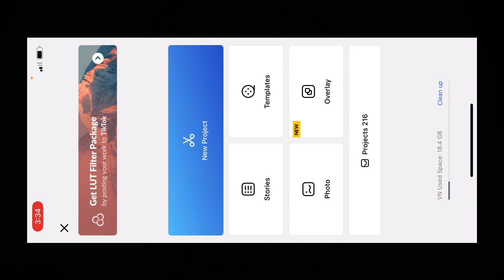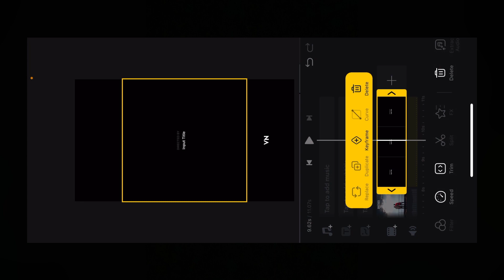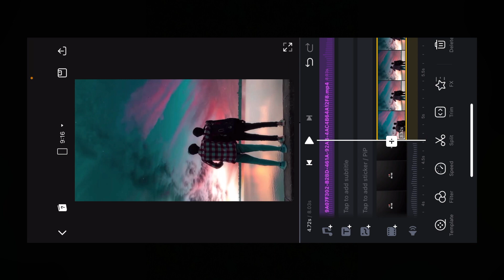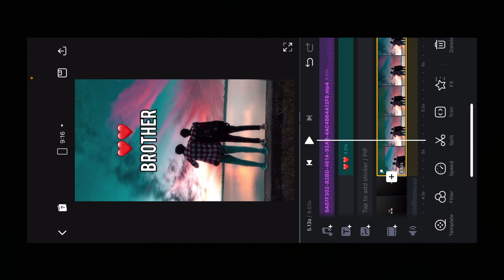Bro i love you bro reels viral video editing |Instagram Trending Bro I Love You Bro Video Editing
bro i love you bro reels viral video editing
Instagram Trending Bro I Love You Bro Video
Editing

Bro i love you bro me too reel editing
i live you bro reels video,
i love you bro viral reels editing,
i love you bro reels editing,
reels video kaise banaye,
trending reels video editing app
bro i love you bro reels
n video editors